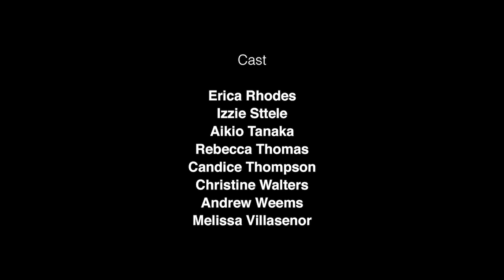PYPO presents The Future Is Female: Comfort Zone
A Comedy, Community, Conversation kind of Studio.
Written by

Kristy Lopez-Bernal

Matt Evans

Georgia Pritchett

Cast

Charlotte Booker

Rose Byrne

Rob Byrnes

Jed Dickson

Sue Galloway

Sas Goldberg

Damon Herriman

Jodi Miller - Comic

Christian Reeves

Erica Rhodes - Comic

Izzie Sttele

Aikio Tanaka - Comic

Rebecca Thomas

Candice Thompson - Comic

Christine Walters

Andrew Weems

Melissa Villasenor - Comic

Animation By

Lisa Henderling